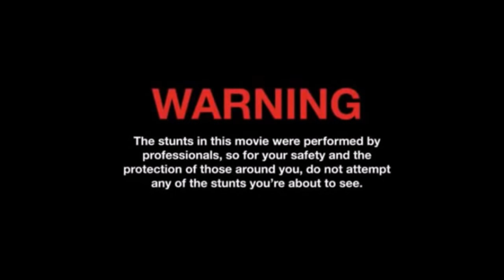Project Reality - MARLIN MADNESS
Game play taken from Project Reality.
All footage taken within the CO-OP Veterans Gaming server, feel free to come and join a few rounds with this fantastic community!